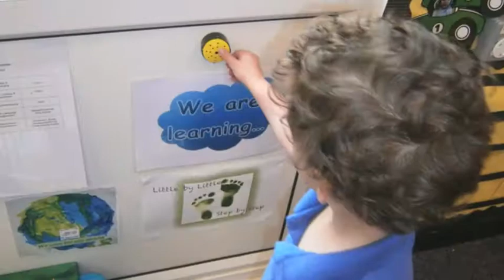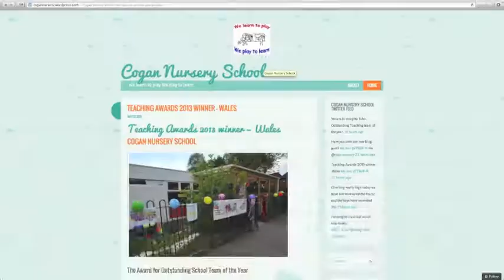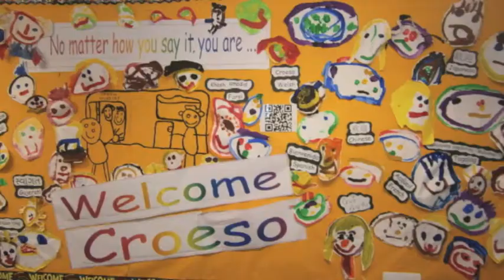3rd Millennium Learning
3rd Millennium Learning at Cogan Nursery School